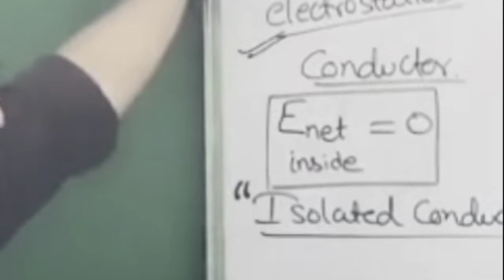school love relationship with boy girl ||funy moments|physics wallahs alkah panday sir